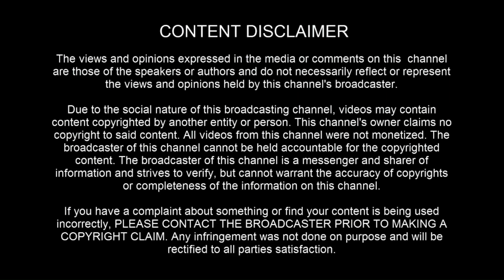Vanni Kutty Vs Seeman I இது விசிக வா இல்லை ஓசிக வா !